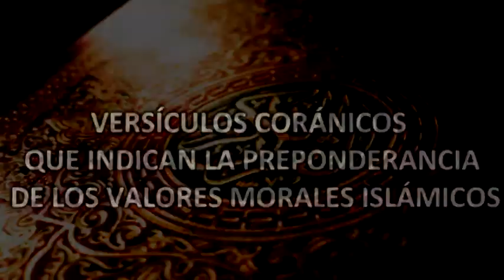VERSÍCULOS CORÁNICOS QUE INDICAN LA PREPONDERANCIA DE LOS VALORES MORALES ISLÁMICOS 2